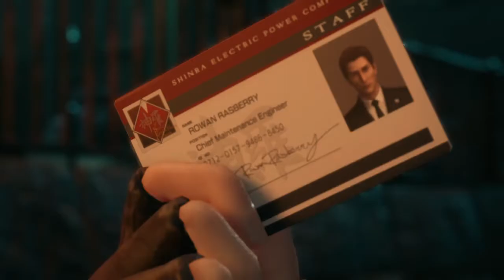FINAL FANTASY VII REMAKE_20210401015849 campaign video 5 ifrit and roche boss kimerairon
PS4 kimerairon campaign video 5 ifrit and roche boss